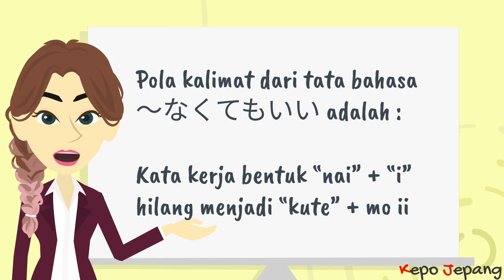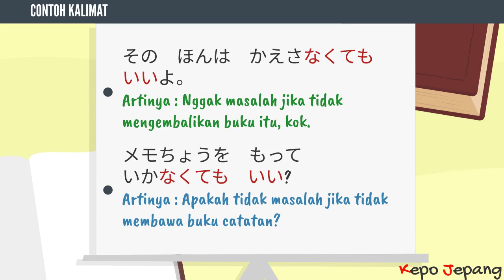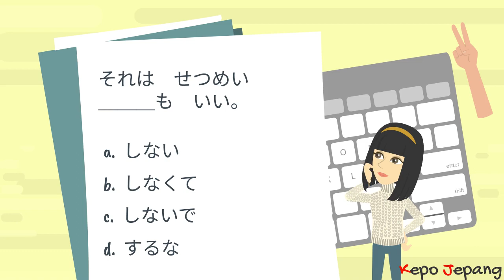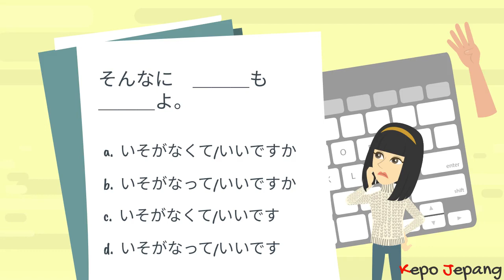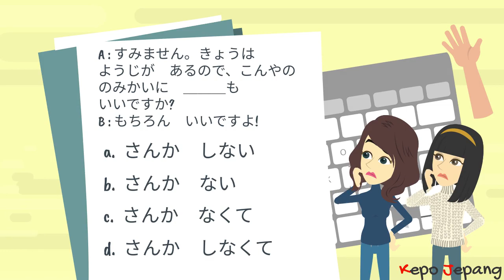Nakute Mo Ii (Tidak Masalah Jika Tidak)【Belajar Tata Bahasa Jepang JLPT N5】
Kali ini mari belajar mengenai tata bahasa “nakute mo ii”. Sebelumnya telah dibahas tentang "Te Mo Ii", dan kali ini adalah lawan dari pola tersebut.

【Daftar isi】
0:00 Tata Bahasa JLPT N5 hari ini adalah..
0:16 Penjelasan Tata Bahasa hari ini
0:58 Contoh kalimat
1:37 Latihan Soal
4:54 Kesimpulan

Arigatou gozaimaacii!